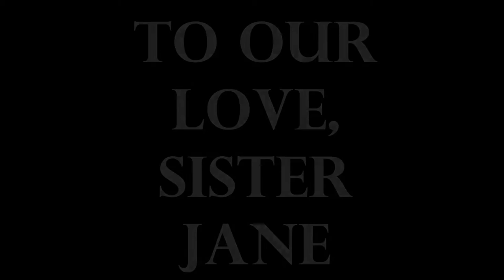I Am Here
A song for Jane.